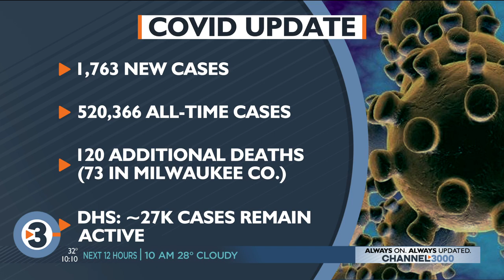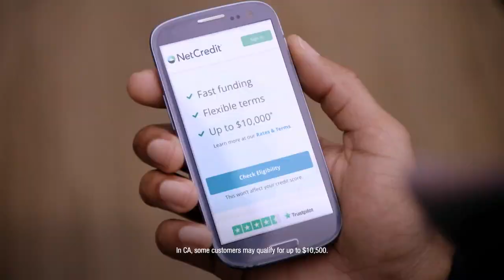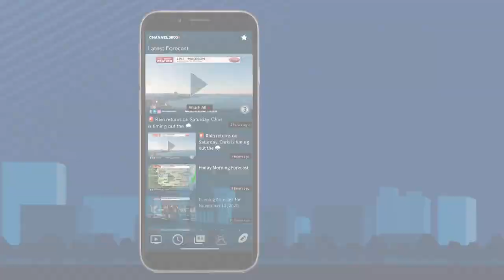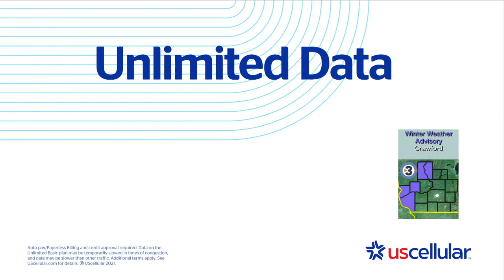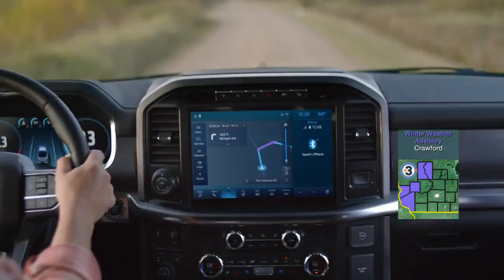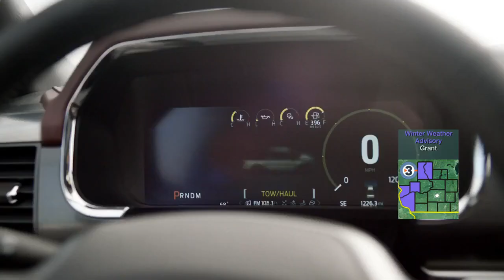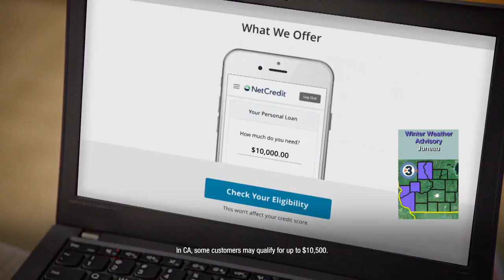News 3 Now at 10: January 16, 2021